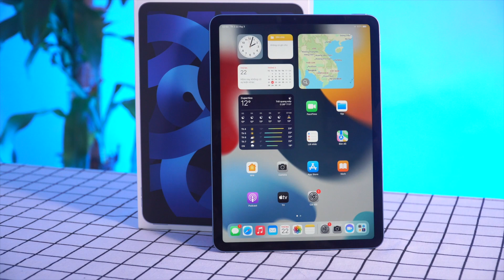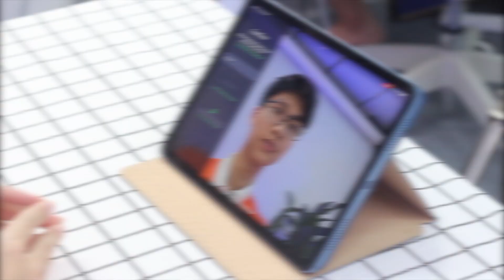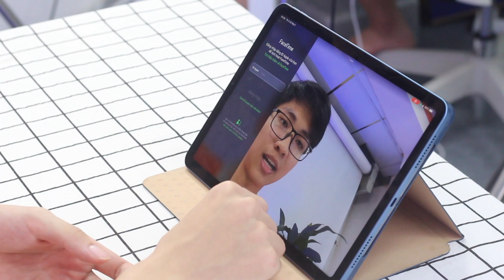Đánh giá nhanh iPad Air 5 sau 1 ngày trải nghiệm: quá ngon trong tầm giá hơn 15 triệu!